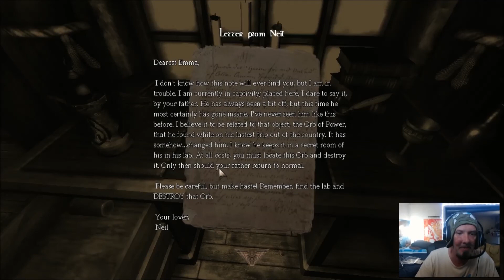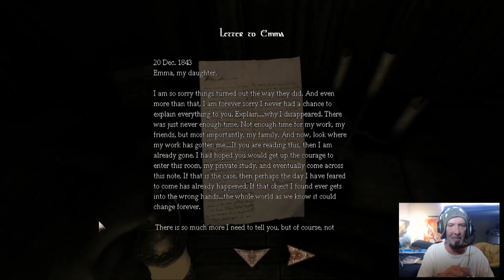SCARY FROM THE START! AMNESIA CUSTOM STORYtime - EMMAS STORY ep 1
Welcome to "emmas story" custom story for Amnesia. This one looks like its gonna be good! :)